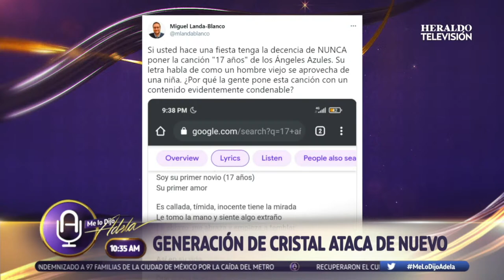Macabron Y así es presidente I Generación de cristal ataca de nuevo